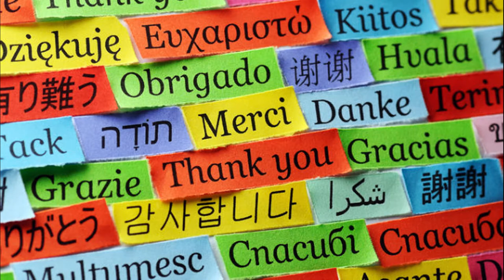HOW TO LEARN THE NEW LANGUAGE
Travelling to new countries may be frustrating sometimes and its mostly because of the languages barrier..